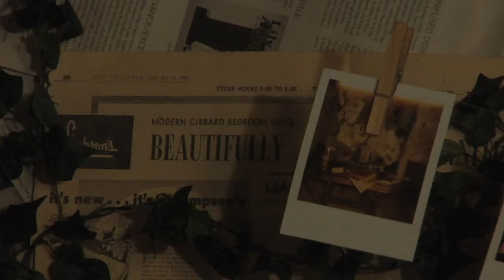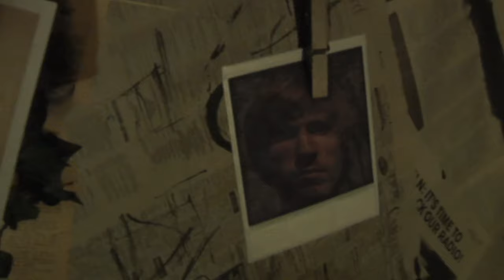Damiera "Quiet Mouth Loud Hands" (Official Music Video)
Quiet Mouth Loud Hands